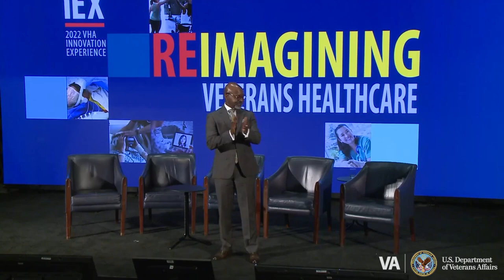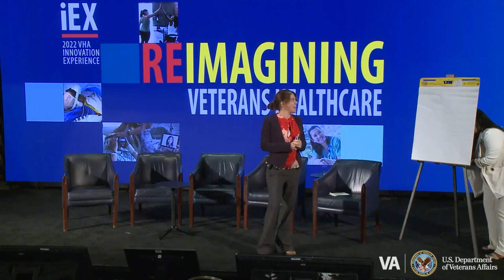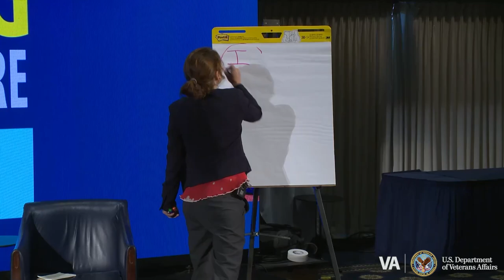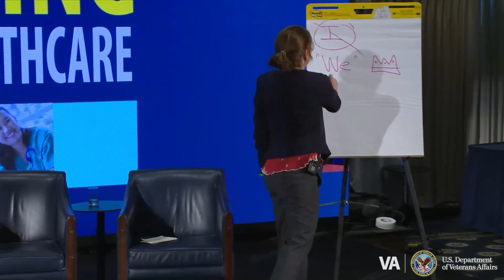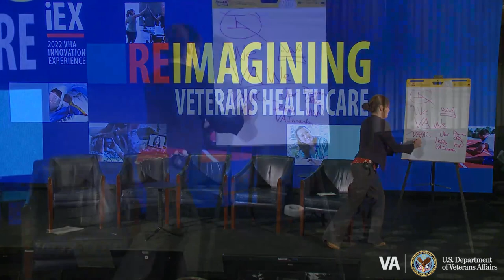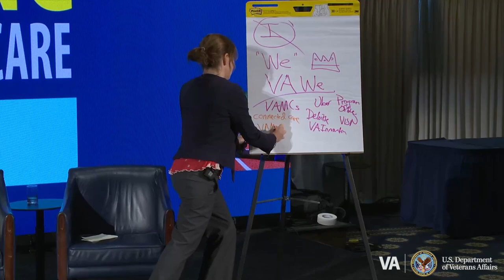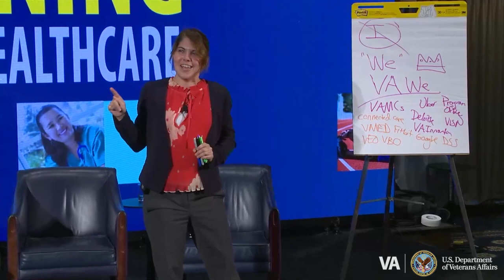iEX 2022: Leading with Innovation – VA as a Connector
As a result of its own innovation efforts, VHA is emerging as the clinical home for academic and industry innovators seeking to develop, iterate, diffuse, and sustain high-value healthcare innovations. This session highlighted the vast accumulated experience of VHA then described current strategies and plans for VHA to serve as a powerful connector for more healthcare innovation. As healthcare and government leaders, we must take risks to improve results. By leveraging the knowledge within VA, we can collaborate with other agencies to find creative solutions without starting from scratch. The most successful partnerships result from those that work together as a team toward the bigger picture. If we can continue to do this effectively, we may just be prepared for the next public health emergency before it emerges.